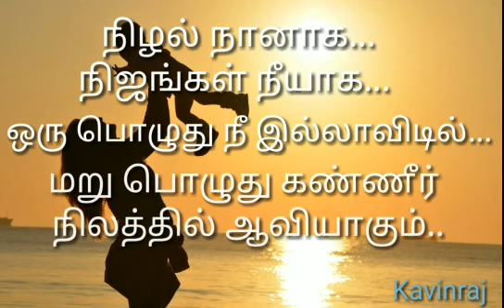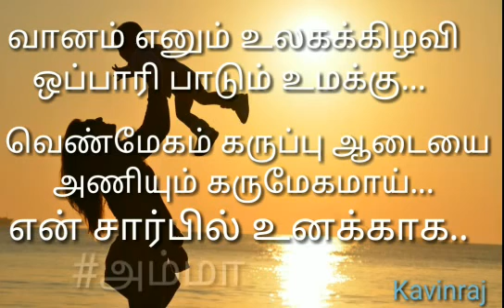amma patriya kavithaigal | amma kavithai tamil whatsapp status | அம்மா கவிதை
அம்மா பற்றிய கவிதைகள்
தமிழ் கவிதைகள்
amma kavithai tamil
amma patriya kavithaigal
amma patriya kavithaigal tamil
kavithai in tamil images
amma quotes in tamil whatsapp status
mom quotes in tamil
about mother in tamil kavithai
amma kavithai tamil images
mother's day special whatsapp status video
அம்மா கவிதைகள்
அம்மா பற்றிய கவிதைகள்
mother kavithai in tamil
mother kavithai in tamil words
amma patriya kavithaigal
amma kavithai tamil whatsapp status
mothers day whatsapp status tamil

happy mothers day whatsapp status tamil/
mothers day kavithai in tamil /

annai patri kavithai /
annai kavithaigal in tamil/
annai kavithai tamil/
annaiyar dhinam kavithai/
அன்னையர் தின கவிதைகள்
bgm ringtones tamil ,
heart touching lines whatsapp status tamil ,
melting bgm tamil whatsapp status tamil ,
super bgm tamil ,
short status video,
tamil kavithai with songs ,
kavithai song whatsapp status ,
kadhal kavithai song whatsapp status ,
tamil bgm status ,
feel bgm status tamil ,
love bgm tamil whatsapp status full screen ,
kadhal kavithai bgm ,
tamil quotes bgm whatsapp status ,
bgm quotes whatsapp status tamil  ,